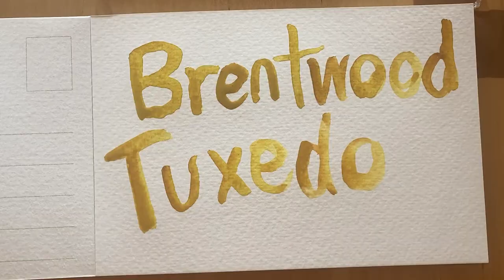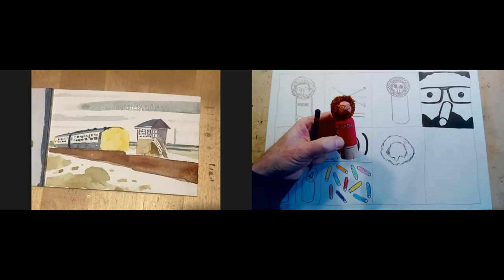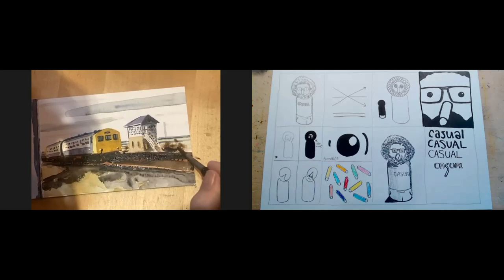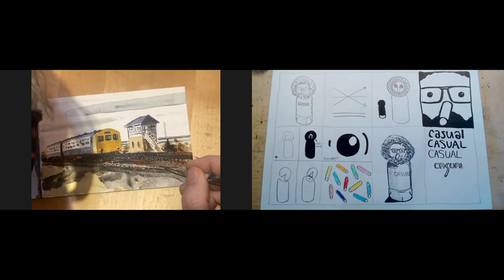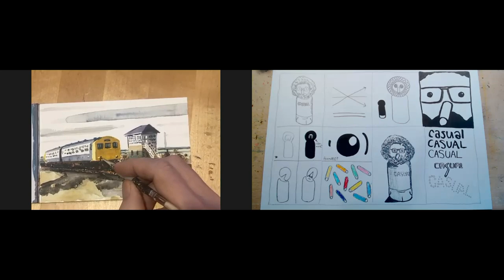Developing Themes in Art | Drawing and chatting about art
Join Darren Hayman and Darren Riley as they sit down for some drawing and chatting about art.

Darren R has been watching a film (see below) and getting ideas about developing themes in art, and developing ideas. We're both musicians and are used to developing ideas and themes without really being conscious of it, but how does that transfer to visual art? Join us for what we hope is an interesting discussion about this.

You can see the film that Darren mentions, The Jazz Loft According to Eugene Smith,

You can buy Darren R's work from this channel at his Folksy shop